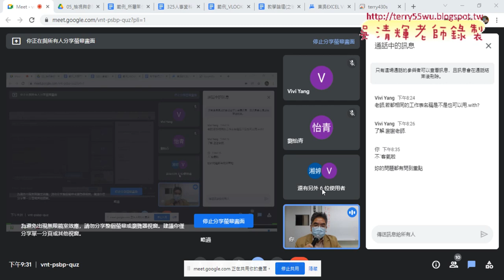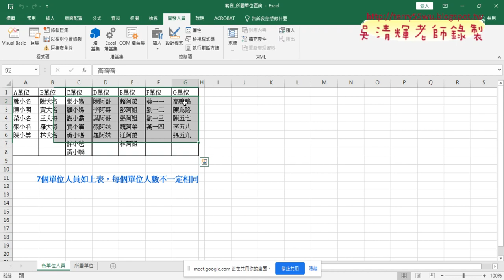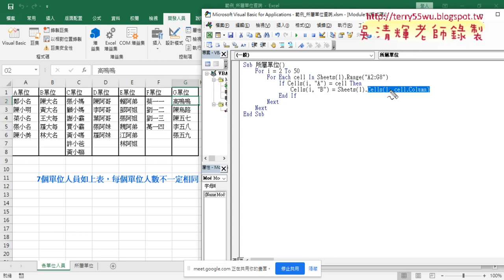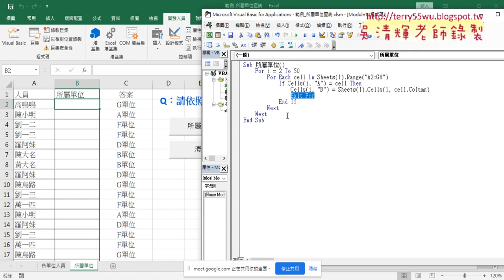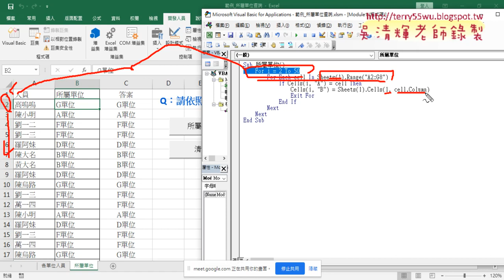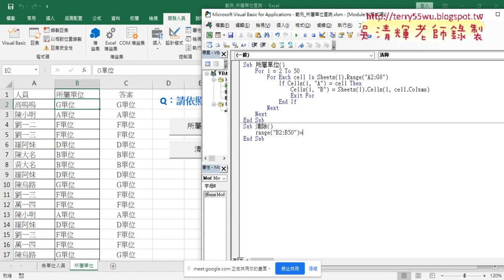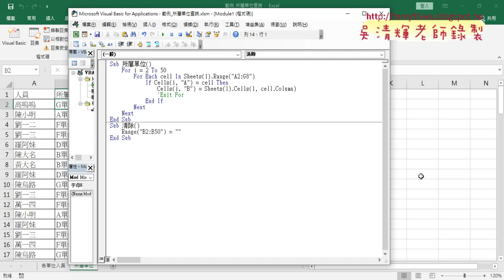10 範例所屬單位查詢用VBA的Foreach